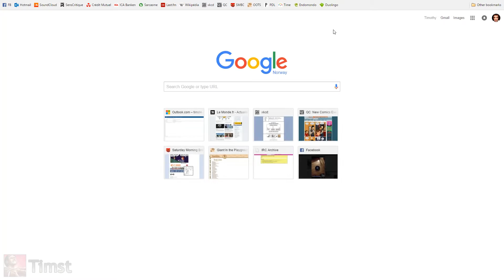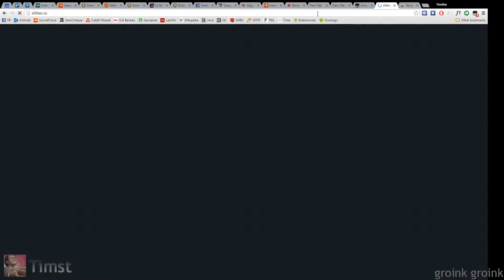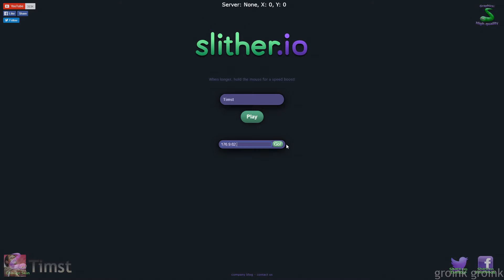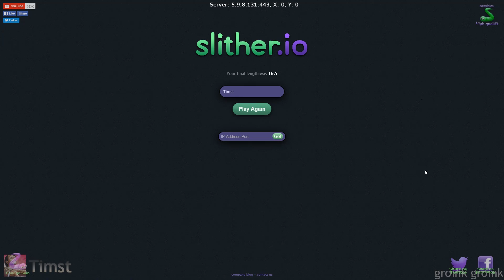Slither.io - #02 COOP, Le serpent est un serpent pour le serpent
Timst et Arrg se refont une partie de Slither, cette fois ci avec un plugin qui leur permet de jouer ensemble!

Inclus:
- La chaîne coop!
- Récitations des fables de La Fontaine

Non inclus:
- De la vraie coopération